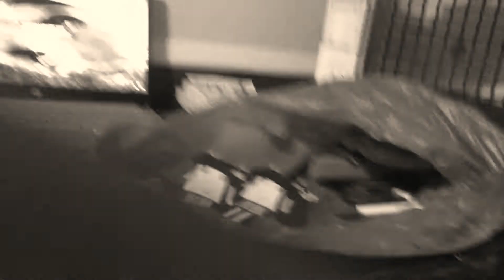Wither Part 747 (2021)